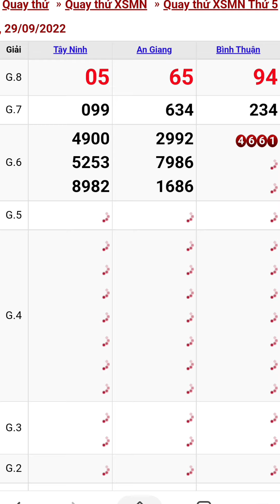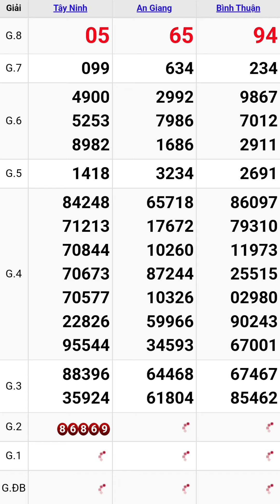Quay thử xổ số miền nam hôm nay thứ năm ngày 29/9/2022 #3 tây ninh - an giang - bình thuận